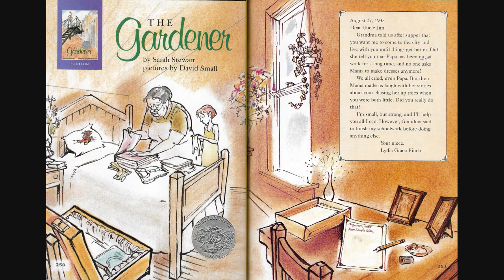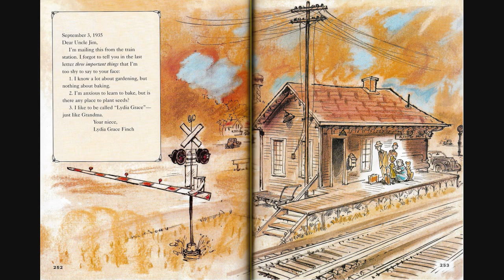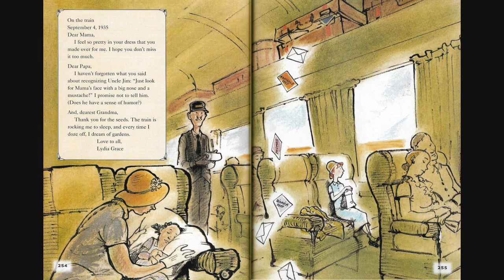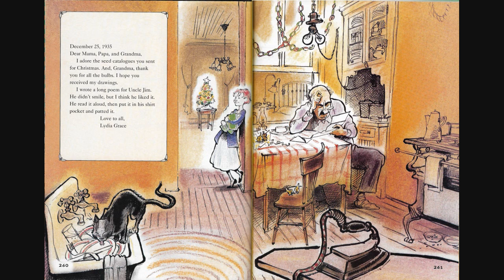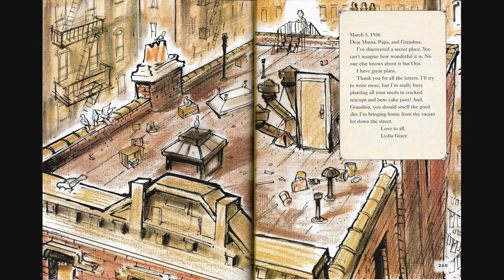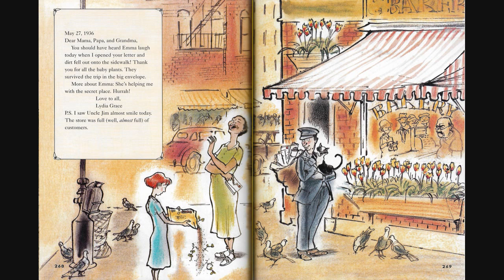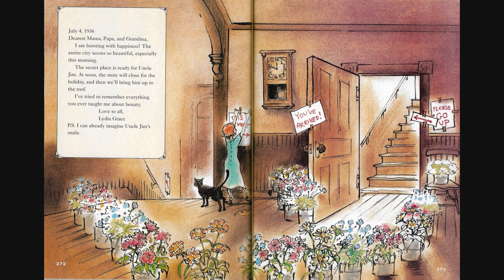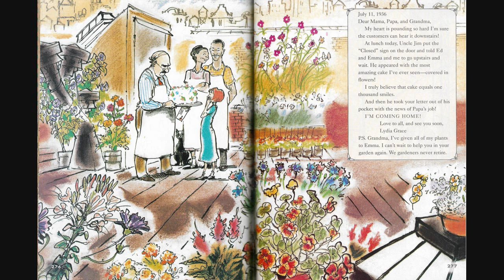The Gardener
This is an audiobook of the short story The Gardener, by Sarah Stewart.

The Gardener by Sarah Stewart
Illustrated by David Small
Audio by Abdelrahman Thabet
Editting by Yousef Korayem